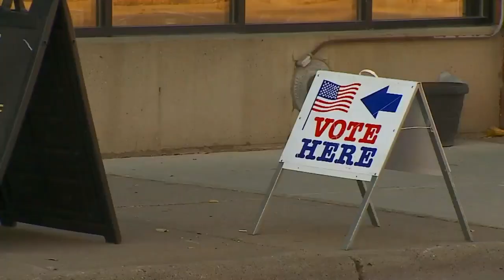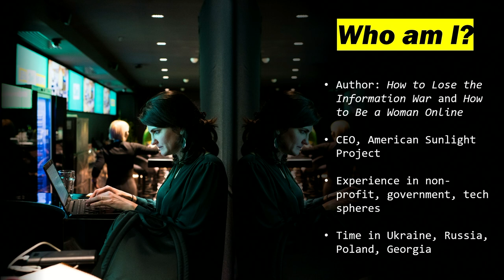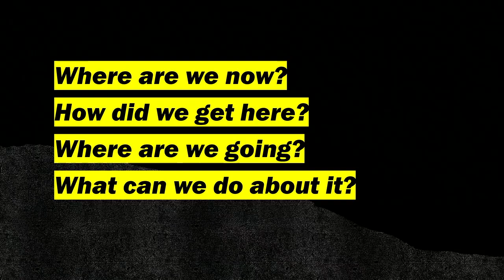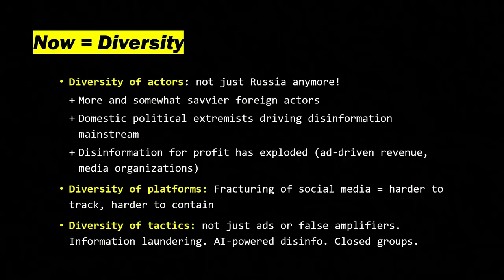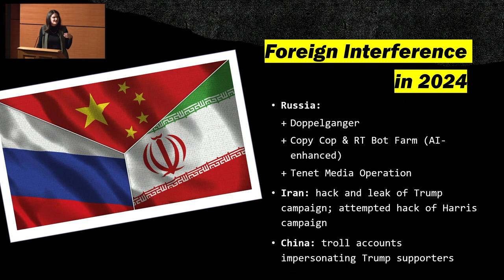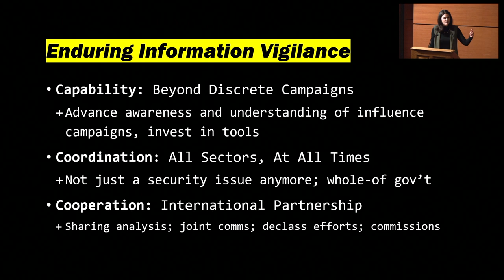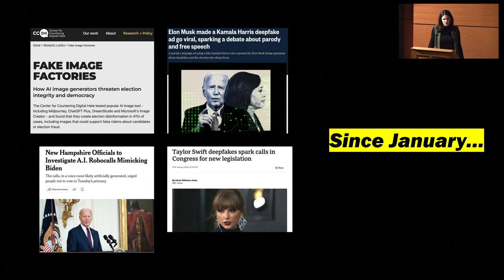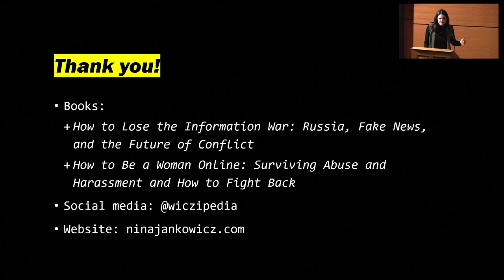Norwich University Military Writer's Symposium 2024 Day 1 livestreamed